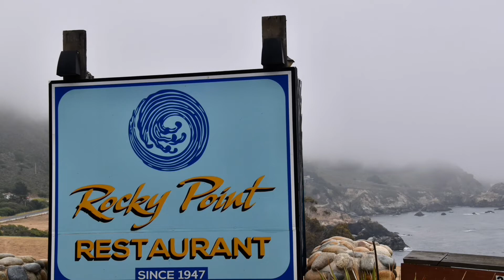Rocky Point:Big Sur:Pismo Beach 6:27:2022